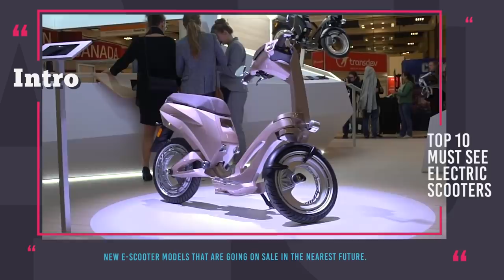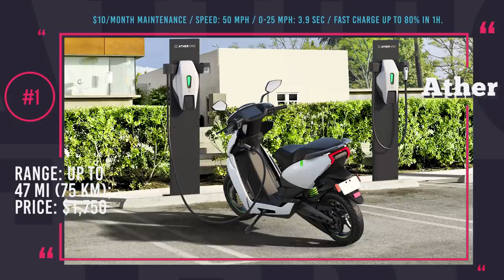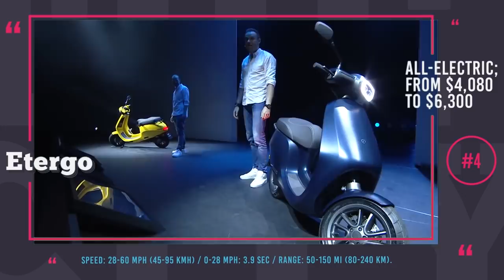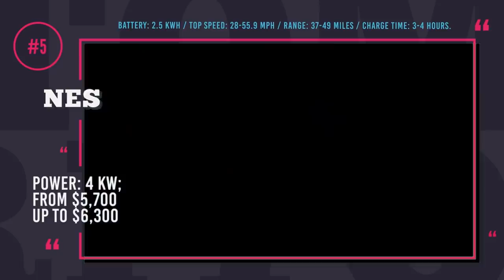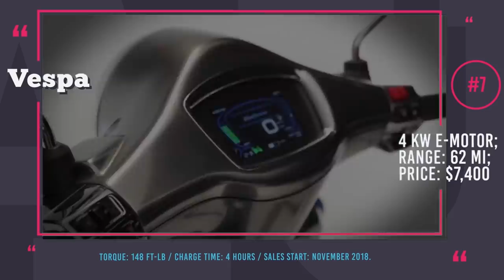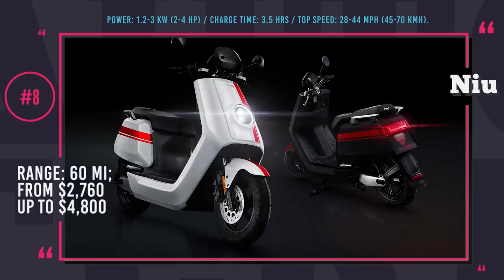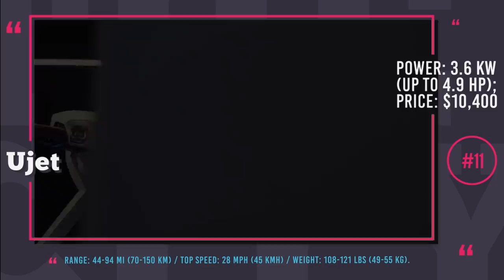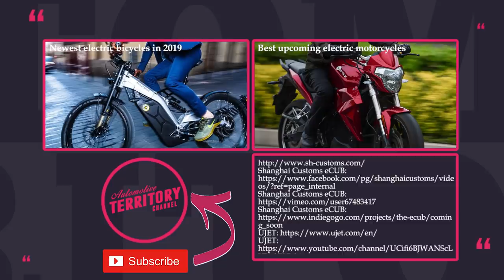10 New Electric Scooters to Buy in 2019: Comparison of Innovative Features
It might come as a surprise to you, but each year there are nearly twice as many motorized two-wheelers sold than cars and this trend is reflected in the sale numbers of electrified models as well.

The family of electric scooters and mopeds is growing incredibly fast, due to the hardly noticeable running costs, extreme agility in the heavy city traffic and affordability unmatched by any other form of personal city transport besides a bicycle of course. In today’s video, we are presenting to you the lineup of new e-scooter models that are going on sale in the nearest future to solve all of your commuting needs of a busy city dweller.

Previous AutomotiveTerritory videos on this topic

All scooters featured in this part of the ATelectricbikes series

Vespa Elettrica is the first fully electric scooter of the Italian manufacturer Vespa. The vehicle has the brand’s iconic design and an expected range of 62 mi.

KYMCO Ionex: ionex.global/

KYMCO Ionex is a line-up of the company’s first fully electric scooters that includes two models, New Many 110 EV and more tuned down Nice 100 EV.

As of today Niu is one of the most successful manufacturers of electric scooters in the world. By the end of 2018 they are introducing two all-new models to the lineup: M+ which is designed to carry two people and follows the moto the “city must be shared” and NGT, which is the most capable performance scooter from Niu.

If you ever wondered what the most numerous vehicle on the planet was, the answer is a small scooter from Honda called Super Cub. The Chinese company Shanghai Customs chose to cash in on the success of the model and created an electric version of the scooter called eCub.

Nito Nes: nitobikes.it/en/product/nes

NES is manufactured by the Turin-based company Nito, that also offers electric bicycles, scooters and mopeds. They offer two NES trims, with varying speed and range parameters.

Rieju Motorcycles is a rather small Spanish motorbike manufacturer, that however has great history behind it. To meet the rising demand for sustainable transport in Europe, they recently added to their lineup of dirt and sport bikes, an electrified version called the Nuuk.

Ujet is a foldable electric scooter that lets you cope with the problem of parking your ride in the streets. This two-wheeler is developed by a Luxembourg startup.

Previously known as Bolt Mobility, this Netherlands based startup was rebranded in 2018 and has been accumulating funds to start series production of the AppScooter that has been dubbed in the media as the Dutch Tesla on two wheels.

Developed by engineers from Zurich University of Applied Sciences, BiCar is an ultimate transport solution for easy urban commute. It is fully electric and 9 times smaller than a car, while being as safe and comfortable as a regular car.

Ather 450 is the latest model of an e-scooter by the Indian manufacturer Ather Energy. It has a reverse mode and a true range of 47 mi with an option of fast charge to 80% in one hour.

Honda PCX Electric: hondanews.eu/eu/et/motorcycles/models/pcx-electric

Honda PCX Electric is an electric version of Honda’s best-selling model PCX150, powered by a 1kW electric motor and two replaceable Honda Mobile Power Pack batteries.